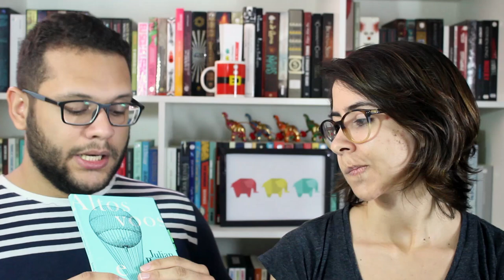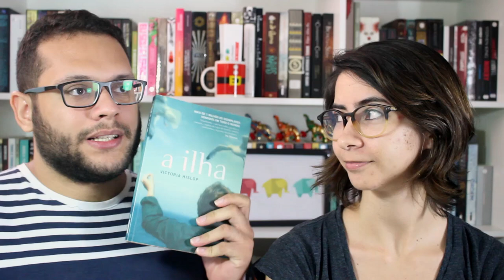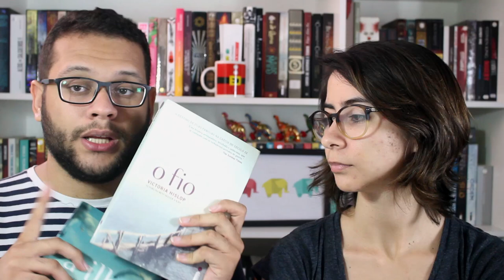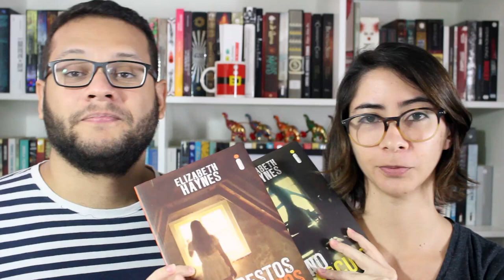AUTORES QUE DEVERIAM SER MAIS CONHECIDOS | Elefante Literário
Compre qualquer livro desejado na Amazon através do nosso s2

➡ Compre os livros citados:
O sentido de um fim, de Julian Barnes
Altos voos e quedas livres, de Julian Barnes
O papagaio de Flaubert, de Julian Barnes
Menino de ouro, de Abigail Tarttelin
Flick, de Abigail Tarttelin (versão em inglês)
A ilha, de Victoria Hislop
O fio, de Victoria Hislop
Baseados em fatos reais, de Delphine de Vigan
No et moi, de Delphine de Vigan (versão em francês)
Ronda da noite, de Patrick Modiano
Para você não se perder no bairro, de Patrick Modiano
No escuro, de Elizabeth Haynes
Restos humanos, de Elizabeth Haynes
Vingança da maré, de Elizabeth Haynes

🖊 Se quiser compartilhar amor com o Elefante:

Elefante Literário
Caixa Postal 1503
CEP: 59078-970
Natal/RN